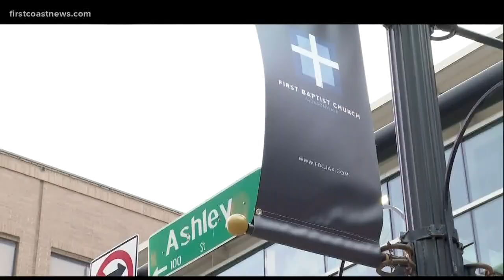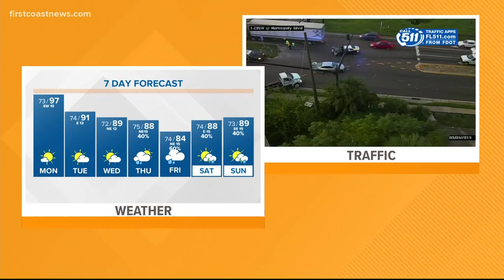GMJ On the Go: Your top headlines on Monday morning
Latest on the overturned cargo ship, changes for First Baptist Chruch, and latest weather updates.